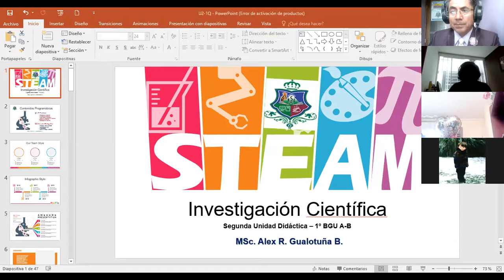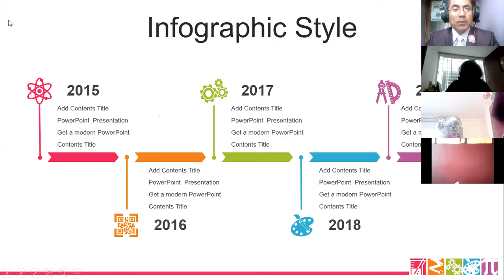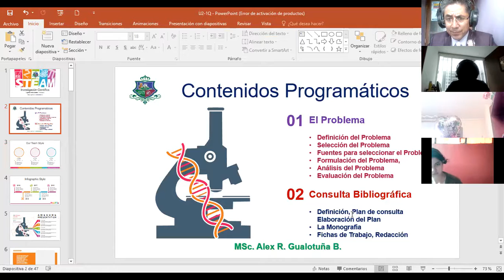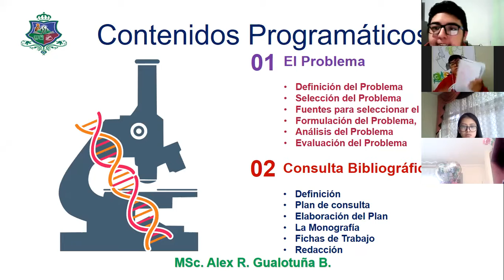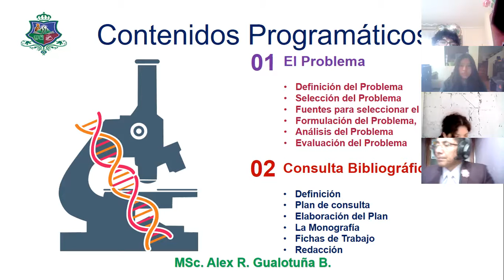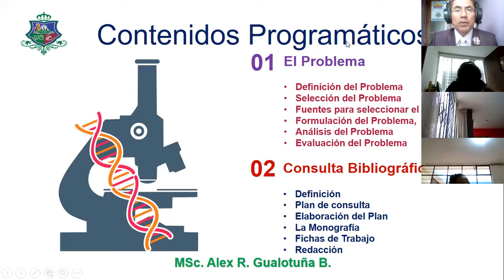1BGU B INVESTIGACIÓN ALEX 26OCT2021